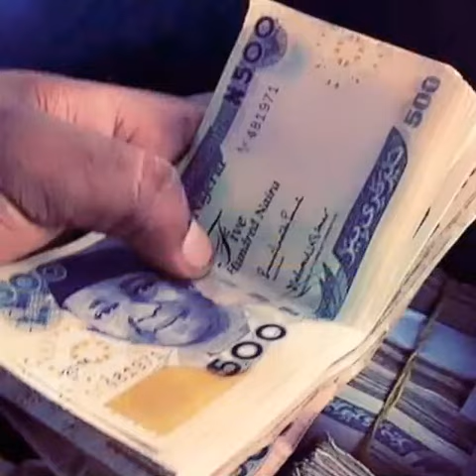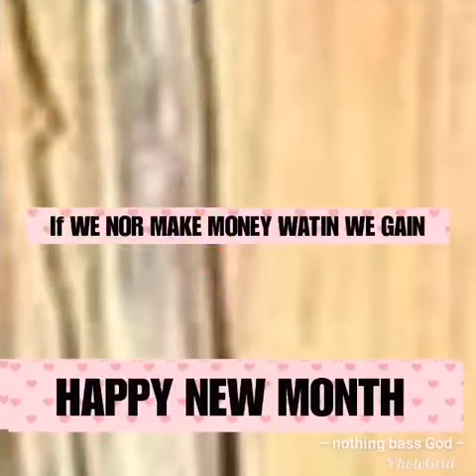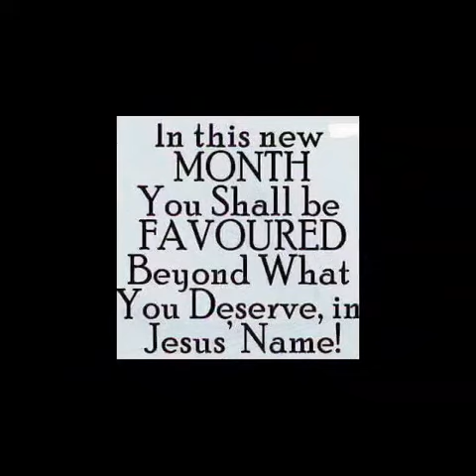August 1, 2021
Video from Tyson